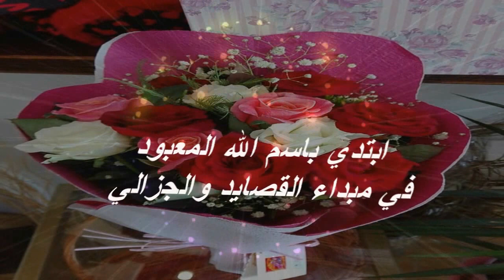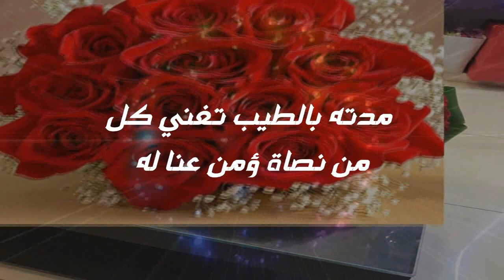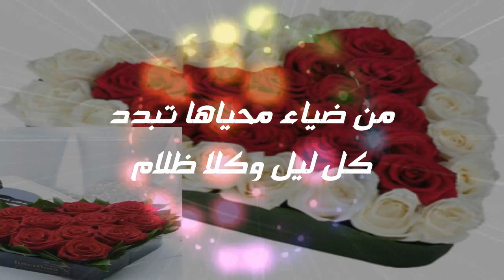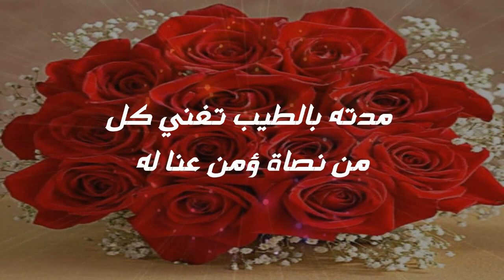شيله باسم وداد شيله 2020 بلحن جنوبي ابتدي بسم الله المعبود تنفيذ بالاسماء حصرررري لطلب 0505587737 هم